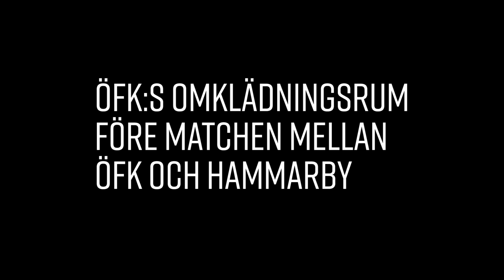Följ med in i omklädningsrummet mellan ÖFK-Hammarby!